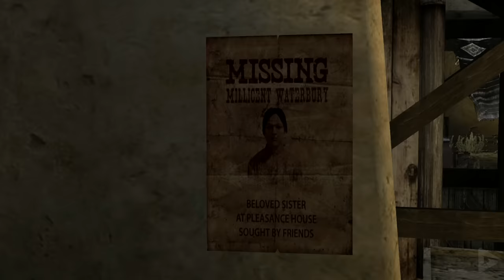RED DEAD REDEMPTION: UNDEAD NIGHTMARE All Cutscenes (Full Game Movie) 1080p HD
Undead Nightmare is a modified expansion of the 2010 video game Red Dead Redemption, an open world Western action-adventure in which the former outlaw John Marston is coerced by the federal government to capture former members of his gang in exchange for his family's freedom. Undead Nightmare is an alternate timeline expansion that adds a new full-length story in a zombie horror theme and reworks the base game's environment to appear dark and spooky. As corpses begin to rise from the dead to become flesh-eating zombies, some of the living go into hiding and others become hostile. Marston seeks to find the plague's cause and its cure for his wife and son. The game's story lasts about six hours and includes new cutscenes, voice acting, and music.

With Red Dead Redemption 2 coming out this year we figured it was the perfect time to do this one. Can't believe we had never done it before. We also redid the first Red Dead Redemption in 4K which we will post soon. We also plan on doing Red Dead Revolver before Red Dead 2 drops. We know it's not totally related but a good lead up nonetheless. As always we used relevant gameplay, important dialogue and all cutscenes to create a fluid cinematic experience. We hope you enjoy!